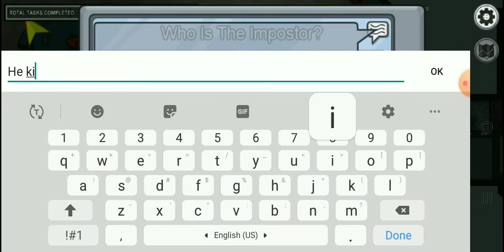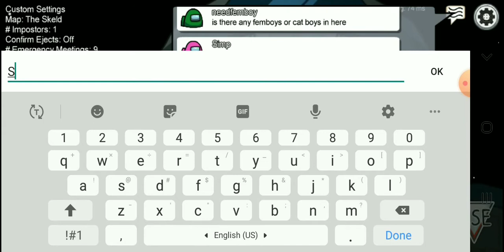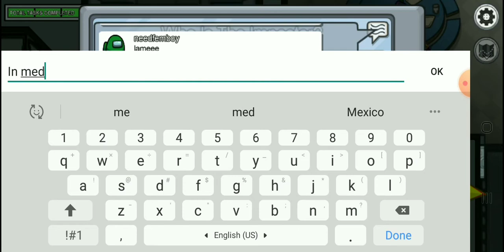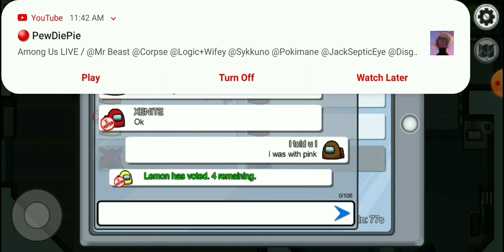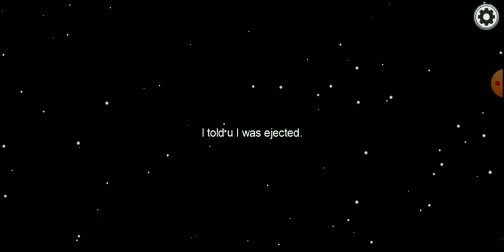Among us game play 2